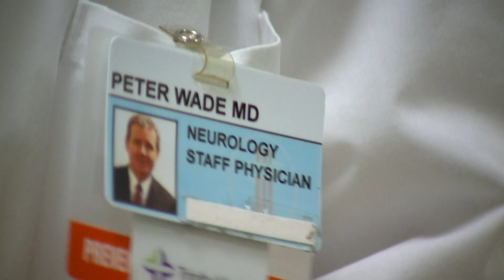Fox 61 Marisa Boasa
I was on the News everyone!!! This was so exciting. Check it out!